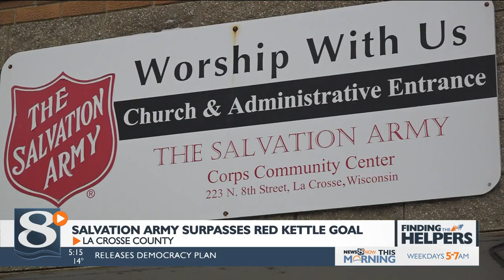La Crosse's Salvation Army surpasses Red Kettle campaign goal